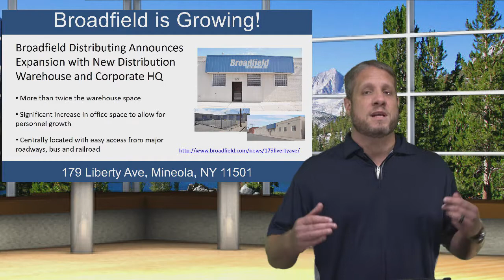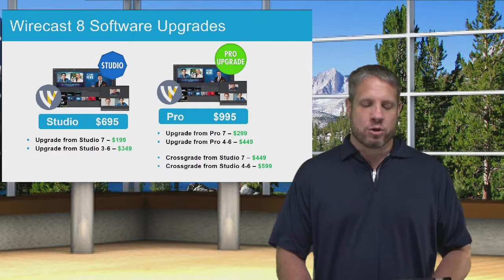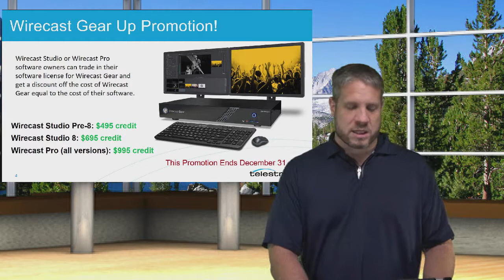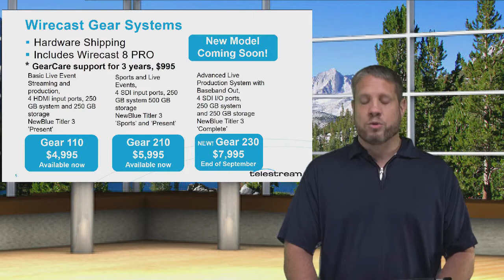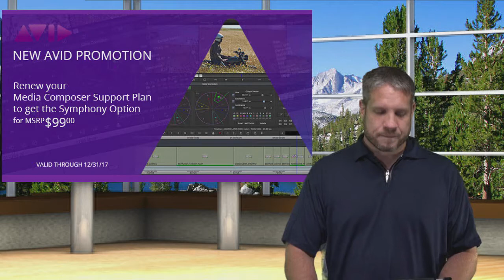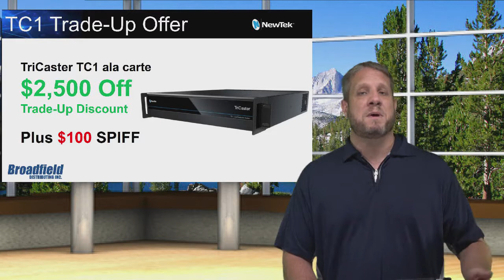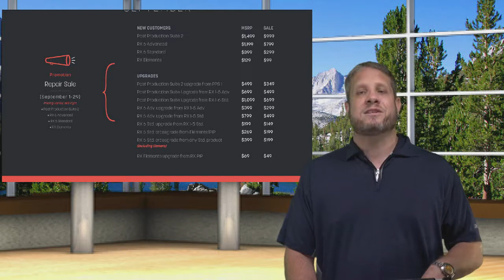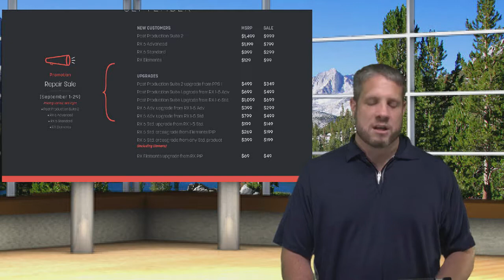Upgrades BDI Webinar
This week's live webinar is on Broadfield's Upgrade Specials going on now.  Join our host Jim as he goes through these specials and how you can implement them into your sales team.  Also, we're moving to a new location!

To find out more on these upgrades and all of our great products